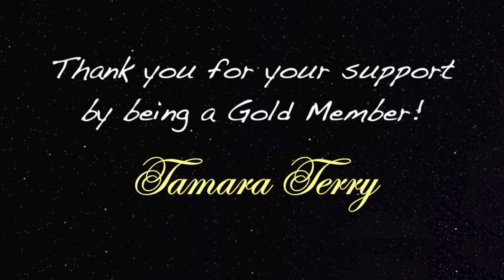He Reviewed His Past Lives During his Near Death Experience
Podcast guest 222 is Jeff Tolley. Jeff had a near death experience where he experience past lives. Also during his NDE experience he saw the blueprints of his life.